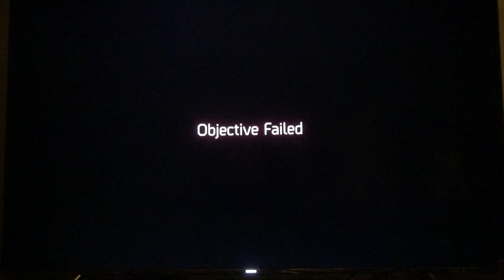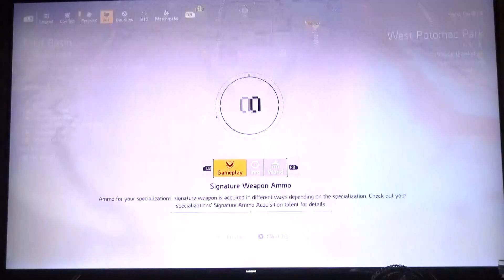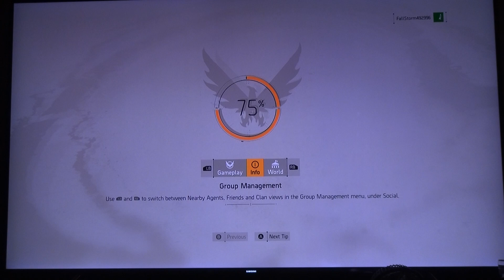Tom Clancy's The Division 2 DBAC:|| Episode 346